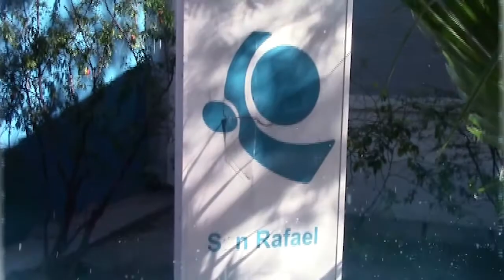COLUMNA DE OSEP: EL CÁNCER DE MAMA (2° PARTE)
Continuando con nuestras columnas informativas de OSEP, en esta ocasión la ginecóloga Dra. Sandra Maestri brindó detalles y consejos acerca de la prevención y el tratamiento del Cáncer de Mama.